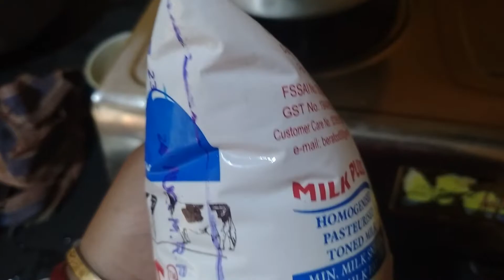|Winter Special Payes|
THIS IS MY FIRST CHANNEL IN YOUTUBE.